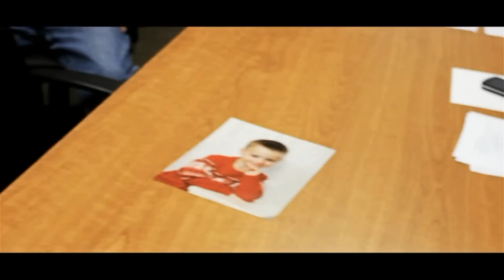SCOTT O'SHAUGHNESSY DEMO REEL 2012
Demo Reel for New Orleans actor Scott O'Shaughnessy.